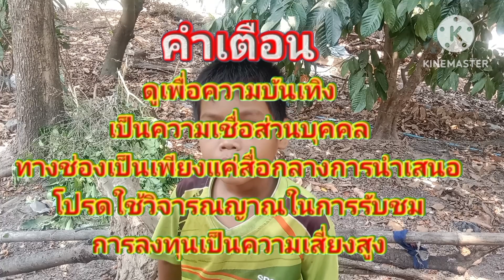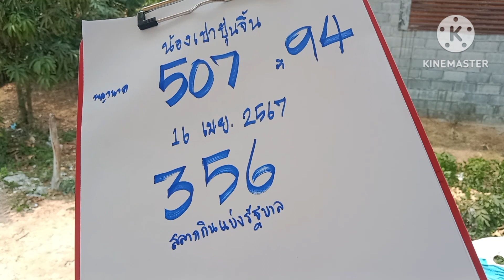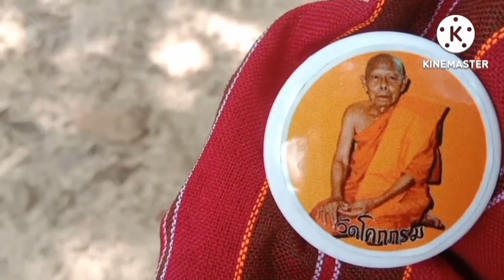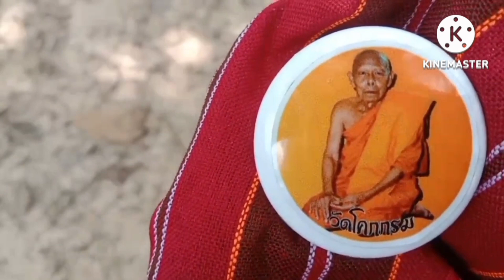ขนหัวตั้งผีผู้เฒ่าเขียนเลขใส่มือ3โตจะจะงวด16เม.ย,67